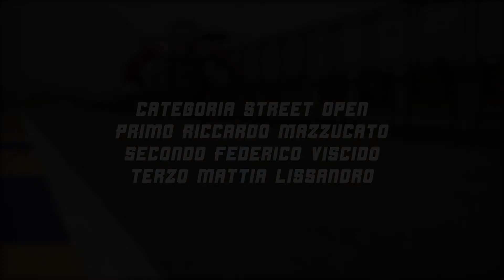CAMPIONATO ITALIANO DRIFTING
SPOT - PROMO TG PER ACI SPORT